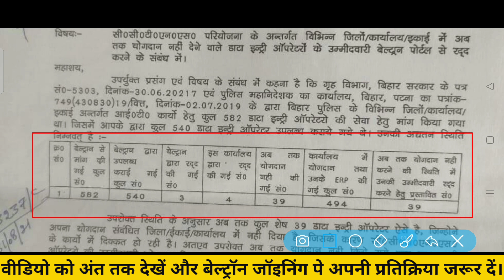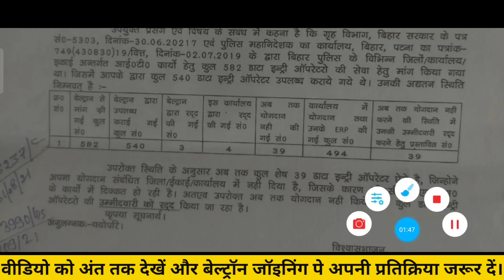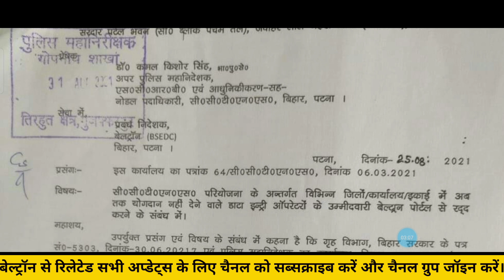Beltron Deo Joining Updates | विभाग में अभी भी खाली है रिक्तपद | AJ education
बिहार लेटेस्ट जॉब्स अपडेट पाने के लिए आपलोग नीचे दिए गए लिंक से मेरे बैकअप चैनल को सब्सक्राइब जरूर करें ताकि वहां से भी आपलोगों जॉब्स की सभी अपडेट हमेशा मिलते रहे 👇